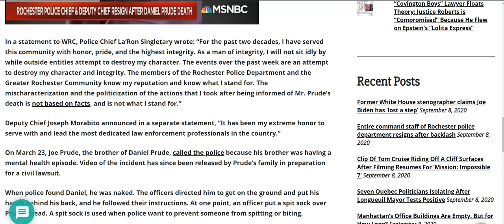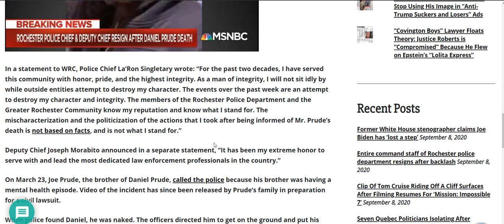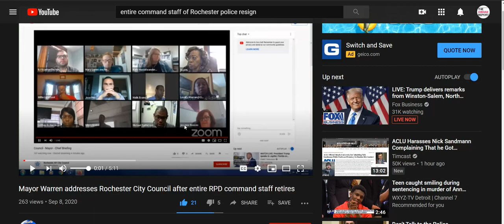Rochester Police Chief and entire Command Resigns!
The Rochester Police Chief along with his entire command staff resigns in the middle of all the riots taking place!